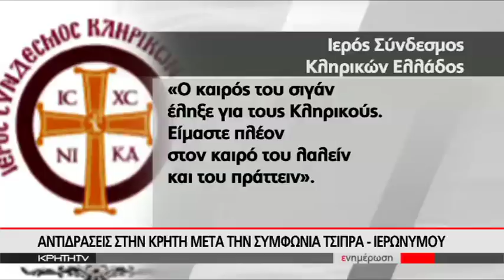ΑΝΤΙΔΡΑΣΕΙΣ ΣΤΗΝ ΚΡΗΤΗ ΜΕΤΑ ΤΗΝ ΣΥΜΦΩΝΙΑ ΤΣΙΠΡΑ-ΙΕΡΩΝΥΜΟΥ